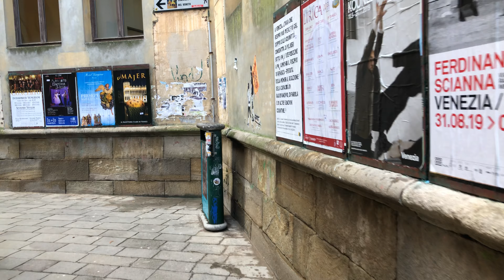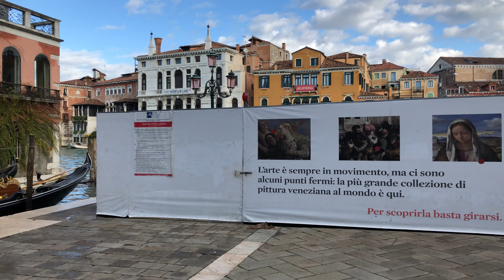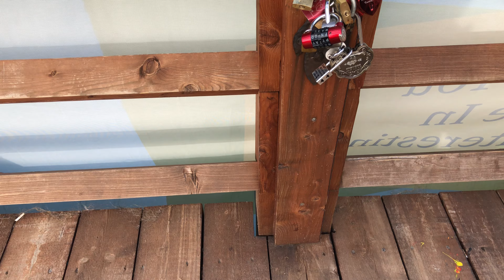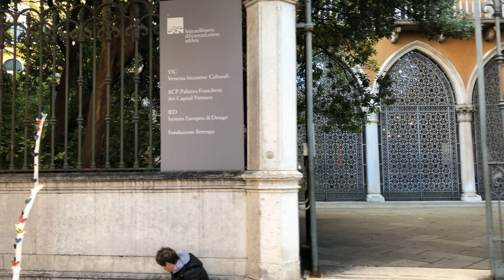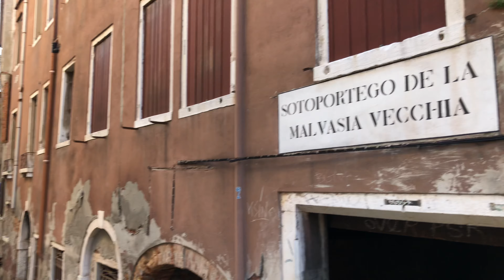【4K】A lovely stroll in beautiful Venice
November 18th 2019.  After a whole month of bad weather, Venice was hit by the worse flood in 53 years.  I arrived two days later to begin my adventure...